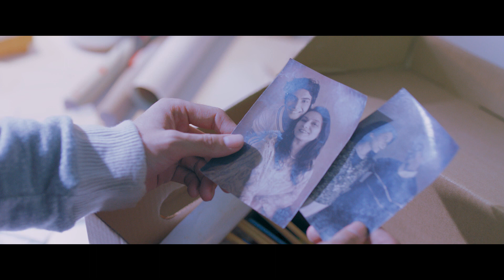2045 ADA APA CINTA OFFICIAL TRAILER | TAYANG 1 DESEMBER DI CGV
film2045apaadacinta Berawal dari kisah 2 orang sahabat, yang berubah menjadi kisah dilema antara cinta dan persahabatan.

Akankah ada cinta di tahun 2045 untuk Renata, Marshal dan Meara?